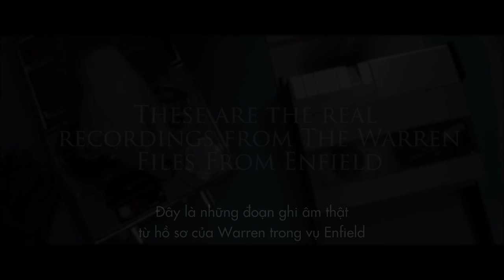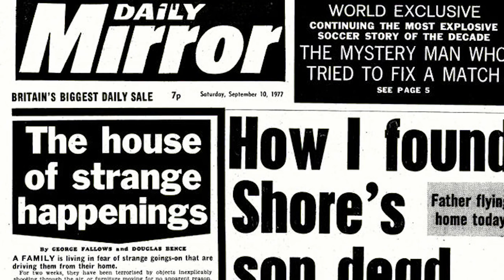The Conjuring 2 - Vụ án kỳ bí nhất trong lịch sử siêu nhiên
Cùng nghe lời kể của các nhân chứng sống nhé các bạn
The Conjuring 2 - khởi chiếu 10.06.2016